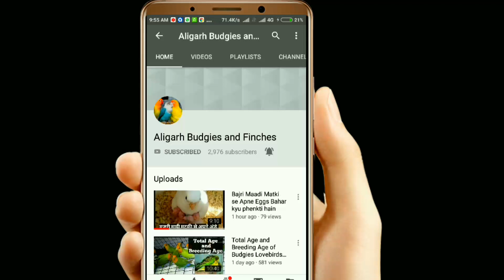Budgies Unbelievable Progress